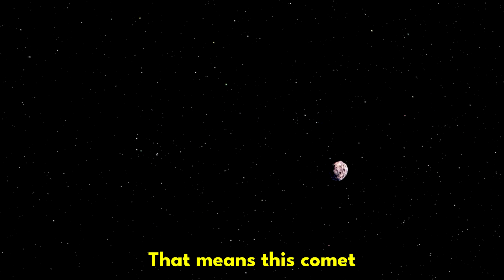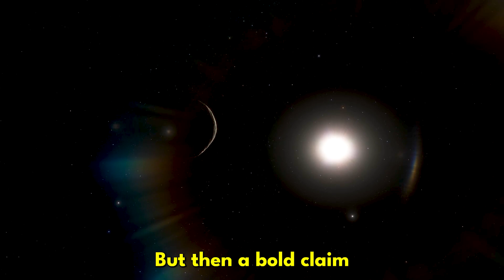3I/ATLAS: Alien Ship or Just a Comet?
Could 3I/ATLAS be more than just another interstellar comet? The question of whether this recently found object is comparable to Oumuamua has led some astronomers to speculate about extraterrestrial technology or probes traveling through our solar system. This video examines the current state of scientific knowledge, the peculiarities of 3I/ATLAS, and the reasons why some believe it to be an alien spacecraft.